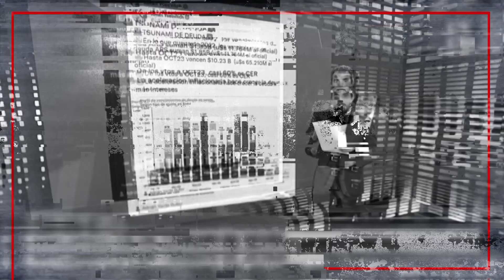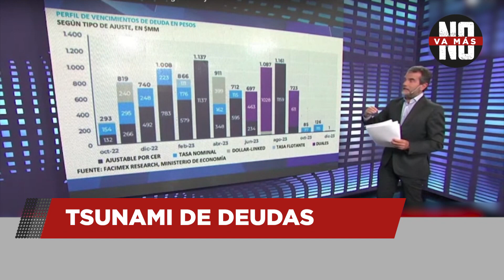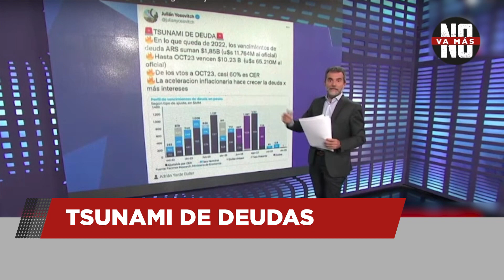Tsunami de deudas